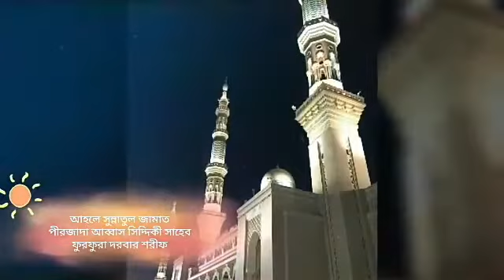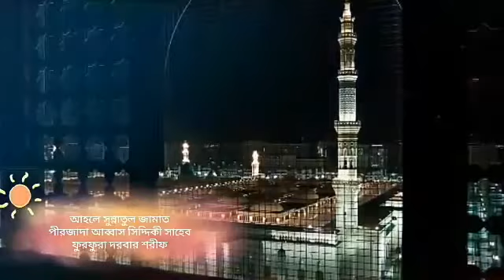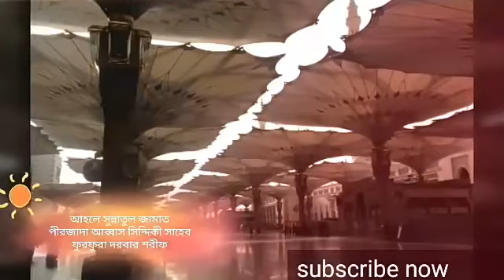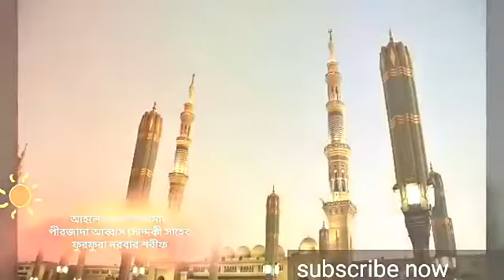December 28, 2018